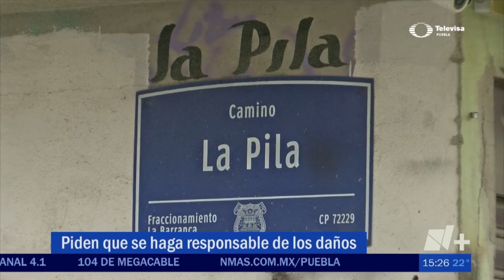Hirió a mujer y la dejó tirada - 🔴 Noticias en vivo en Puebla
Un conductor en presunto estado de ebriedad derribó una reja, lastimó a una mujer y huyó del lugar.